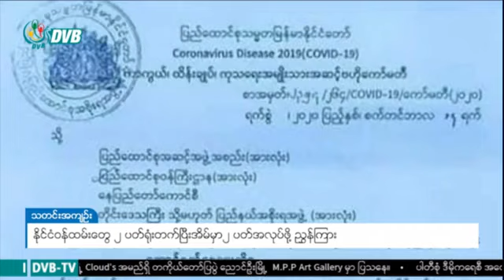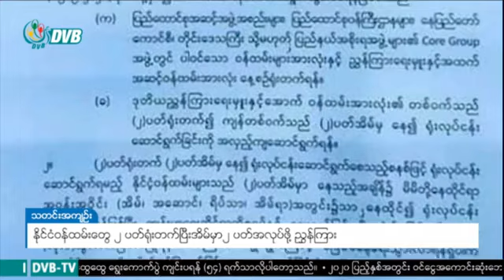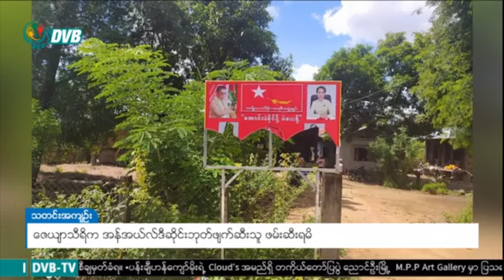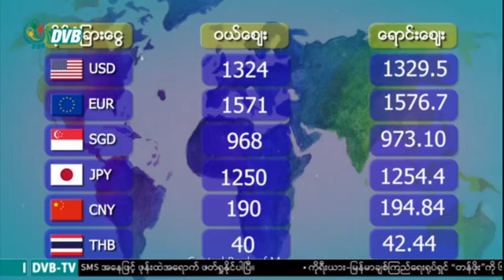DVB - ဒီဗြီဘီ ႐ုပ္သံ ၁၅ ရက္ စက္တင္ဘာလ ၂၀၂၀ ေန႔လည္ခင္း သတင္းမ်ား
- ရန်ကုန်ကိုကူညီဖို့ ကယားပြည်နယ်က ကျန်းမာရေးဝန်ထမ်း အယောက်၂၀ စေလွှတ်
- နိုင်ငံ့ဝန်ထမ်းတွေ၂ ပတ်ရုံးတက်ပြီးအိမ်မှာ၂ပတ်အလုပ်လုပ်ဖို့ ညွှန်ကြား
- ခရီးသွားရာဇဝင် အမှန်မပြောသူတွေကို အရေးယူနိုင်